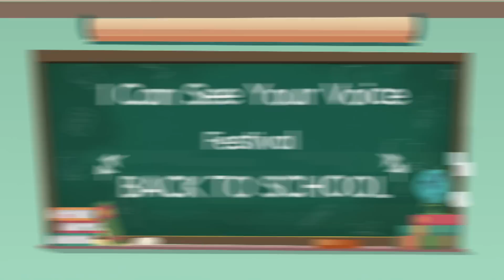I Can See Your Voice Festival | 6/6 | โจ๊ก โซคูล | 12 ม.ค.65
พบกับรายการ  I Can See Your Voice Festival ได้ทาง ช่องเวิร์คพอยท์ หมายเลข 23